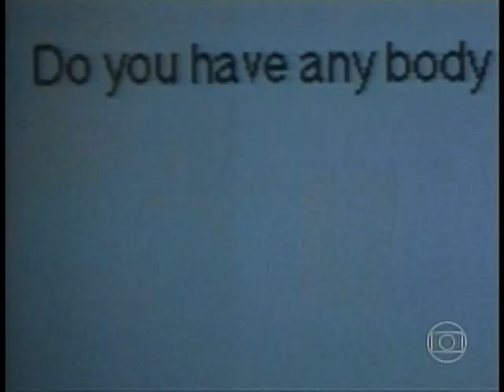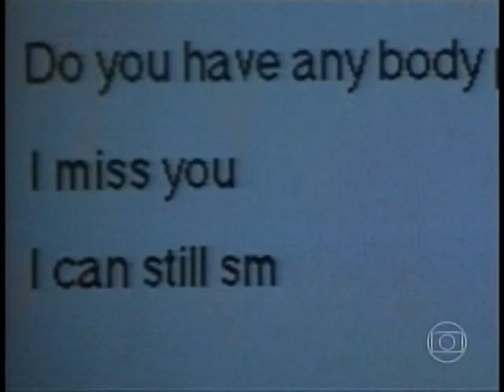Invasão De Privacidade (1993) - Rede Globo (Corujão) em 12/04/13 - Dublagem VTI